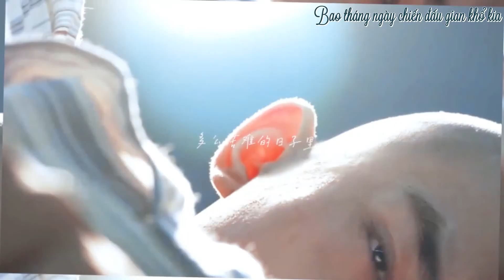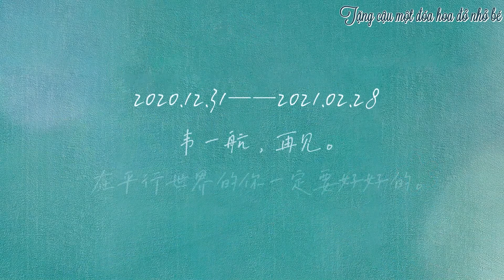[Vietsub] FMV Tặng cậu một đóa hoa đỏ nhỏ || OST || 送你一朵小红花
Nguồn FMV: Weibo@鹤屿迁归
Dịch: Ăn Hại Subteam
Cảm phiền không đăng lại bản dịch ở nơi khác, cảm ơn mọi người!